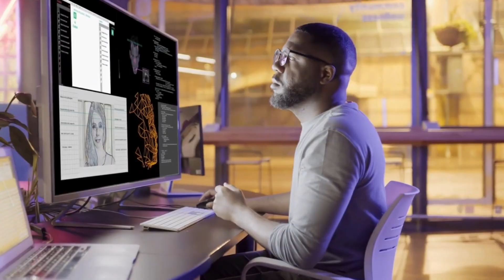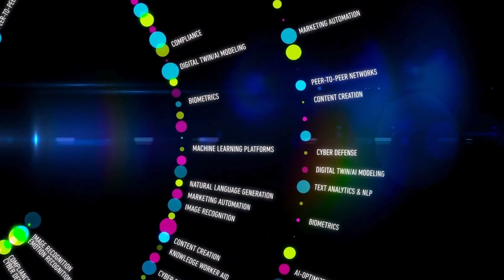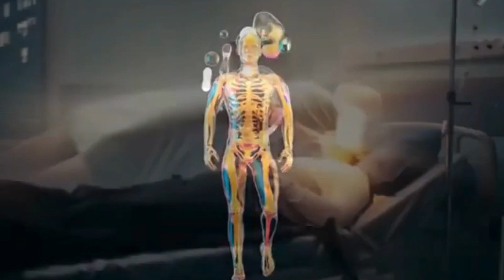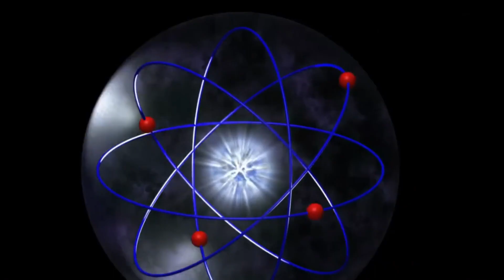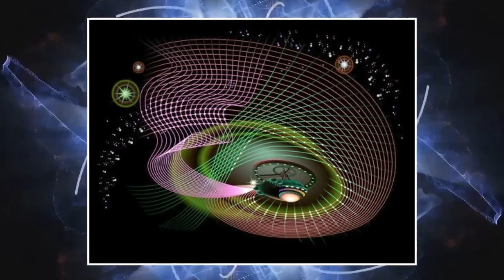Brian Cox Surprised After Quantum Computer Suggests We Never Die